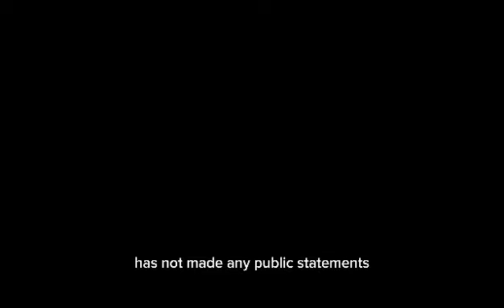Lee Min Ho and Kim Go Eun Spotted Abroad Together +officially Confirmed